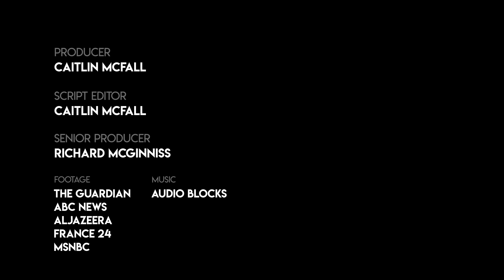President Trump And The World Health Organization Are At Odds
President Donald Trump this week announced that he was considering removing funding from the World Health Organization (WHO) as a result of what he believes was mishandling of the coronavirus outbreak in China.